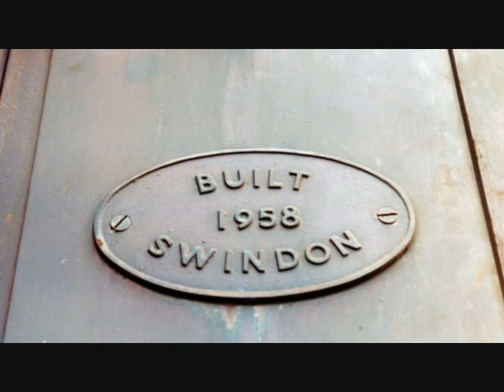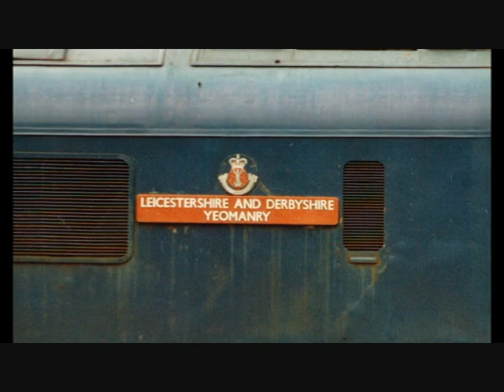May 1982 Rail Photos - Slideshow.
Class 47 47078 Sleaford Station
Class 03 03026 Sleaford Station Goods Yard
Class 40 40013 Wansford Station NVR
Carlisle Station - 40077, 86315, 86240 & 86218
York Station - 46026, 47319 & 47380, 47503 & 37110